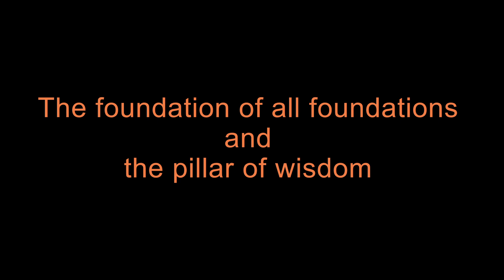The foundation of all foundations and the pillar of wisdom is Hashem (B'H)